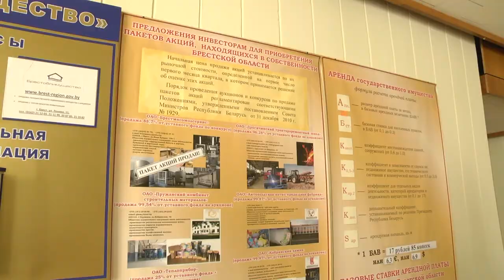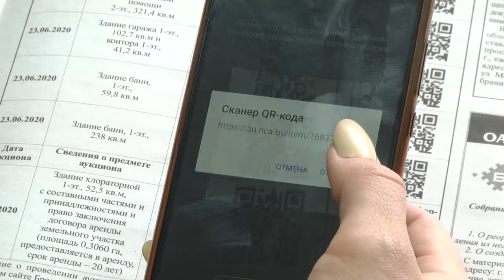2020-06-03 г. Брест. Использование QR-КОДОВ при приобретении недвижимости. Новости на Буг-ТВ.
Использование QR-КОДОВ при продаже и приобретении недвижимости.
Бизнес-сегмент в современной экономике в последние годы становится все более многочисленным. И это оправдано – такие позиции диктуют рыночные отношения. Однако для того, чтобы полноценно реализовать запланированную бизнес-модель, необходимо соответствующее помещение, подходящее по расположению и квадратным метрам, оснащению коммуникациями. Свою помощь предпринимателям в этом вопросе готовы оказать представители комитета «Брестоблимущество». Ежемесячно с торгов уходят  здания и отдельные сооружения. Только с начала года  в эффективную реализацию было продано 30 объектов. Наш корреспондент Анастасия Ноздрин – Плотницкая провела свой мониторинг и узнала, что сегодня в приоритете у представителей бизнеса. Об этом и не только подробнее в следующем материале выпуска.